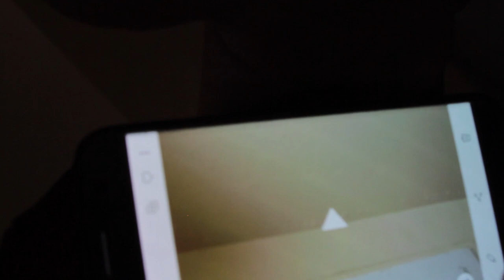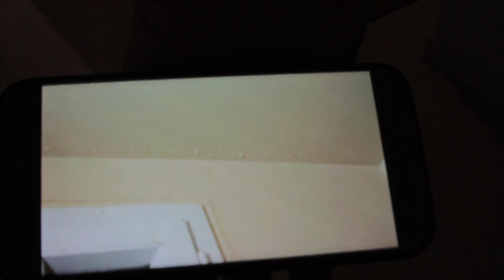Habitat Air Bel (2019) Vignette 2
Mars 2019. Vignette 02B - Vidéo témoignage portant sur les difficultés quotidiennes rencontrées par les locataires de la cite Air Bel à Marseille. Au cas par cas, ces vignettes vidéos ont été conçues dans le cadre d`une collaboration avec les associations de locataires. Elles ont pour but de rendre compte des dysfonctionnements du bâtit, et préciser point par point les attentes des locataires. Chaque cas est un dossier porté par l`association des locataires `` Il fait bon vivre dans ma cité `` et défendu auprès des trois Bailleurs du parc Air Bel, LOGIREM, UNICIL, ERILIA .